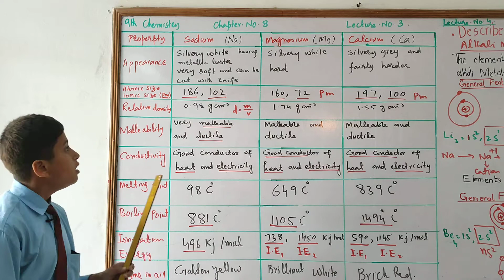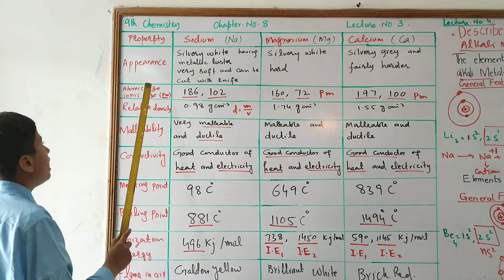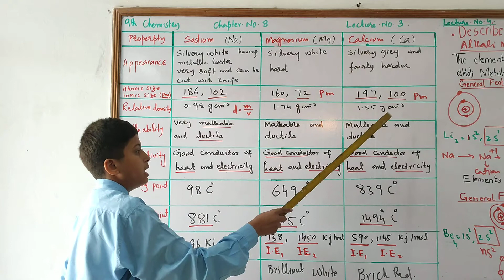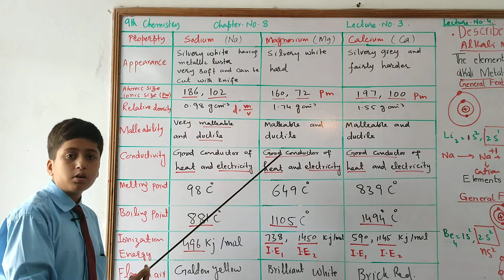Physical Properties of Sodium, Calcium and Magnesium | Chapter 8 | 9th Class Chemistry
Student: Taimoor Amjad